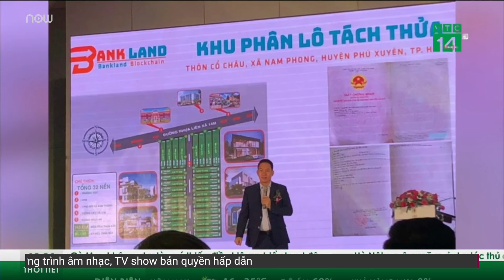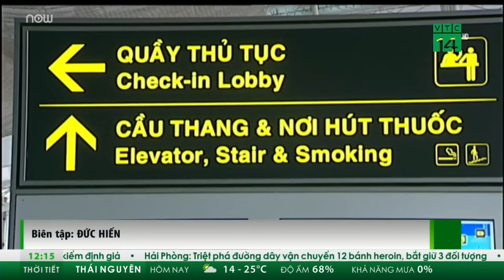Khởi tố 5 lãnh đạo tập đoàn "ma", tự phát hành 10.000 tỷ cố phiếu để lừa đảo | VTC Tin mới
VTC Tin mới | Công an TP Hà Nội khởi tố 5 đối tượng là lãnh đạo Công ty cổ phần Tập đoàn Bankland vì đưa ra thông tin không có thật về các dự án bất động sản để mời gọi các nhà đầu tư bỏ vốn.